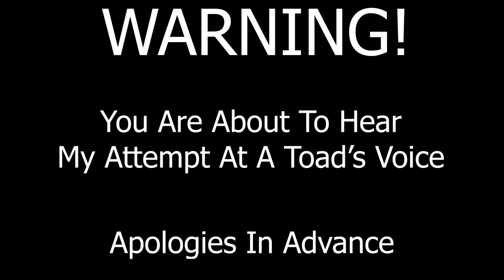The Duality Of Mario Kart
Most times you play video games to have fun and enjoy. With Mario Kart it can be the exact opposite feeling. Watch me laugh and cry as I try to be good at this racing game.